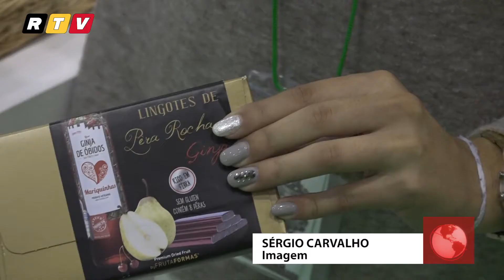Associação Nacional de Produtores de Pêra Rocha - Tecfresh'17